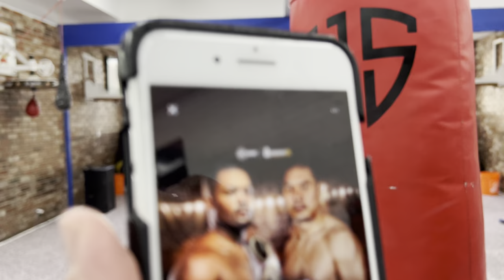Wider vs Ruiz;Arreola fought both,explains how does it feel to be hit by Wilder,compares to Klitchko